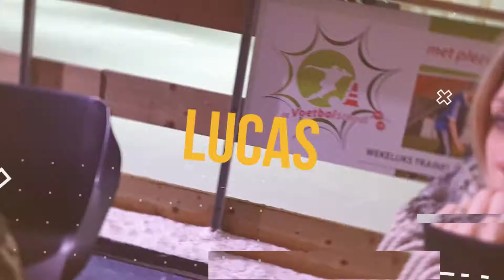Laatste kerst vakantiedag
Just for fun video: laatste kerstvakantie dag voor dat onze moppies weer naar school moeten.